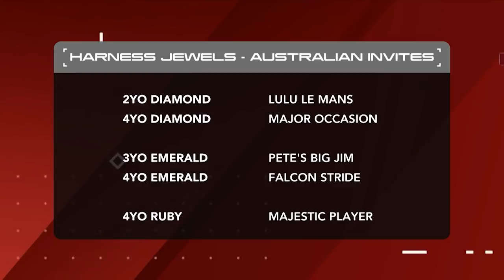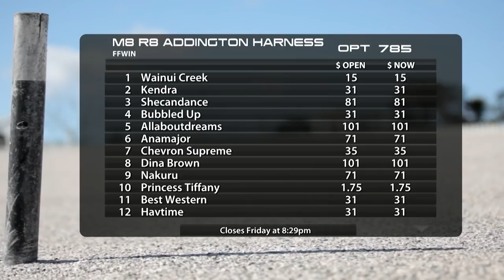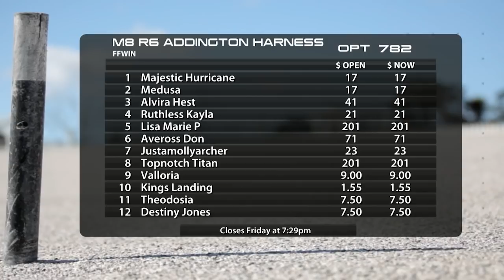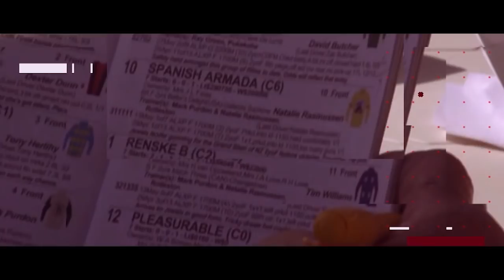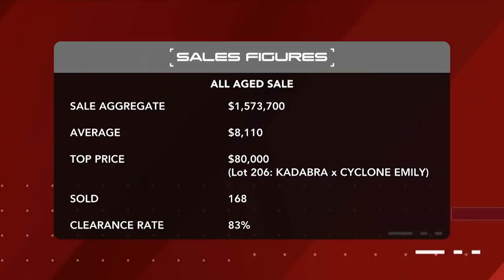The BoxSeat - 8th May 2019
Rowe Cup night was huge, we have all the analysis. Plus, what is blood spinning and how does it impact Harness Racing? We talk to some experts and find out.